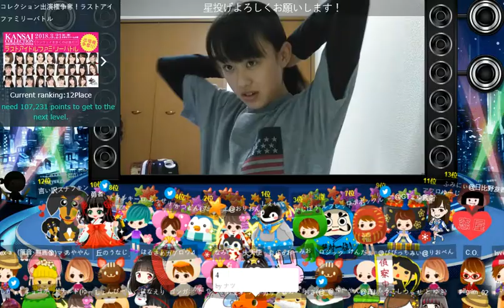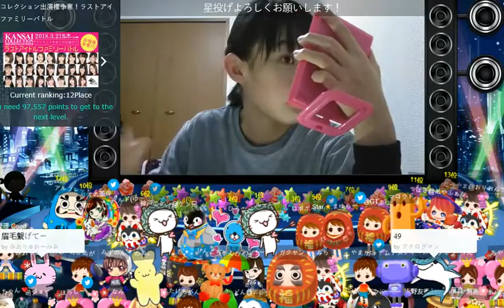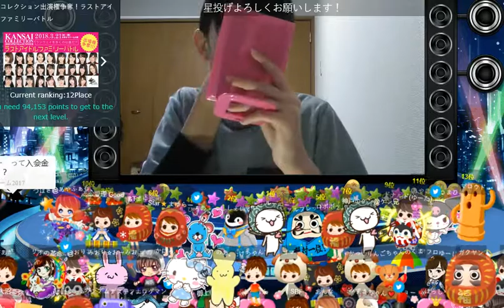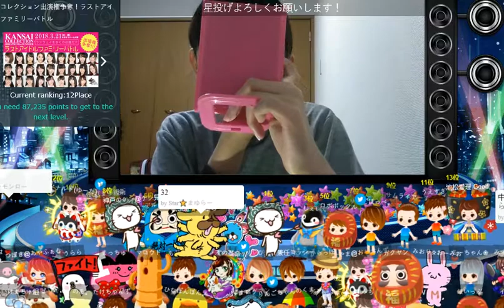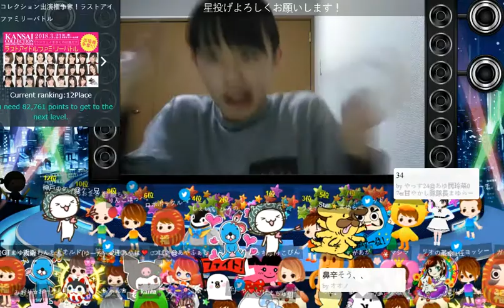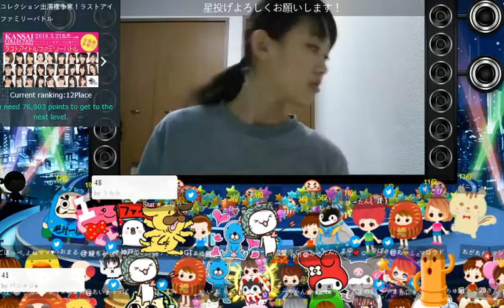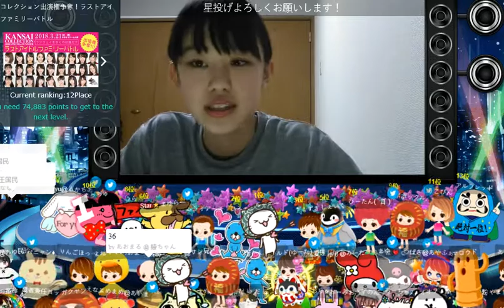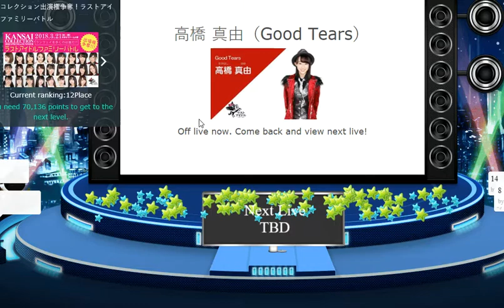高橋 真由（Good Tears）12.03.2018